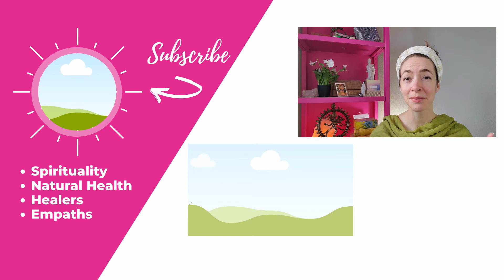How To Get People to Listen to You | for Empaths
Effective communication is a huge part of being a successful empath in the world.  There are different styles of communication (and miscommunication) and you may be wondering what's the best type of communication for empaths?

While empaths tend to wish that nonverbal communication were enough, this can make it hard to get others to listen to you.  In this video, we'll make being an empath a bit easier when it comes to getting others to listen to you.

You don't have to be loud or a jerk to make people listen to you.  Listening will happen naturally when you put these simple techniques into place.

📌 Access Leslie’s 30 day audio course to learn The Actual Techniques and Skills On How To RELEASE and HEAL Anxiety and Trapped Trauma from your Body without Years of Therapy.

✨✨ LESLIE HUDDART L.AC. ✨✨
Leslie is a healer and spiritual guide who distills ancient wisdom into modern practical tools to help people follow their destiny with ease.

She is a longtime meditator and seeker, has studied Shiatsu and Reiki in Japan, Thai bodywork in Thailand, lived at a yoga ashram in India and has received direct mentorship from spiritual masters in a Vedic lineage.

Leslie has a clinical degree in acupuncture and Asian medicine from the top-rated acupuncture schools in the US with over 10 years of clinical experience.

📌 WORK WITH LESLIE: Ready to actually live the life of your dreams instead of just working on it? Have you tried loads of self-help methods but still feel like there are blocks keeping you from your purpose?  You may be ready for our self-mastery training; you can check that out and apply